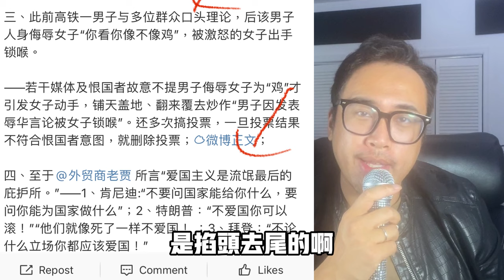小粉紅大戰奧特曼惹爭議，老牌肥皂董事長直播吃肥皂稱「可分解油脂！」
00:00 小粉紅大戰奧特曼，工作人員稱是「愛國情懷」
03:47 杭州亞運會驚現64，央視發帖又改變！
05:00 小粉紅與被小粉紅塗鴉的美國大學吉祥物合影惹爭議！
06:30 老牌肥皂董事長直播吃肥皂稱「可分解油脂！」

🔥往期熱門

歡迎習近平女子被捂嘴，原來群演全都是便衣警察！央視馬甲號碰瓷美國中情局～

許家印被抓，習近平手撕恆大，推行毛制度「楓橋經驗」內鬥戰爭全面開啟，文革2.0恐爆發！

^_^我们的社群：
臉書頁👇